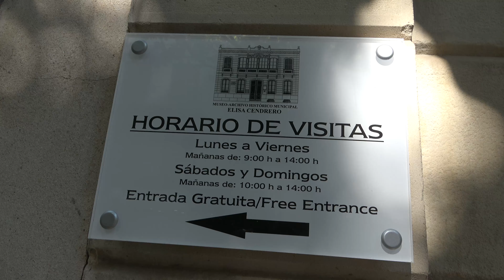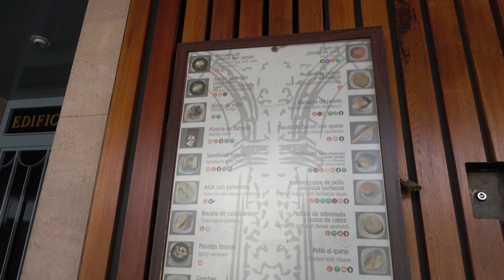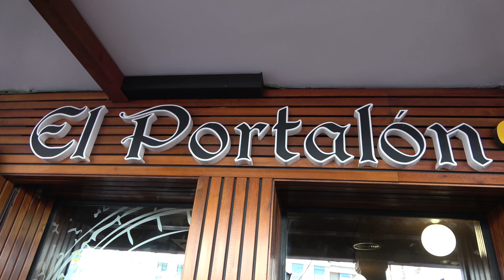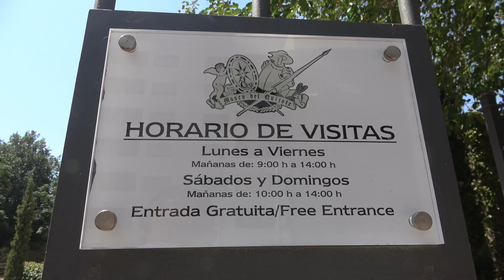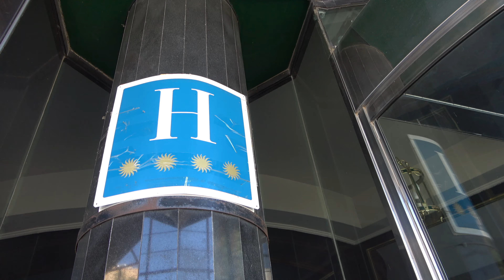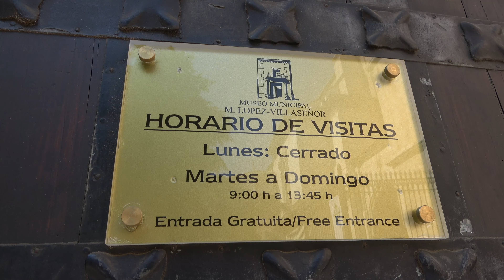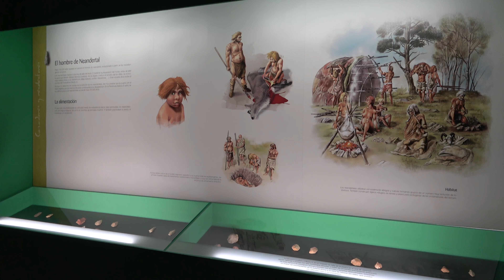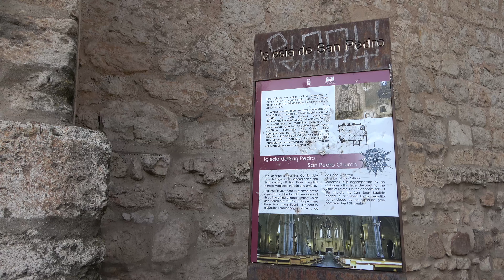CIUDAD REAL ¿Qué ver y hacer? 📌 GUÍA DE VIAJE (4K) Castilla la Mancha - España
Ciudad Real es una de las capitales de provincia de Castillalamancha que se encuentra a mitad
de camino de Madrid y Córdoba. Esta urbe que sale totalmente de la ruta turística habitual es sin
duda una parada muy interesante para realizar en la región.  ¿Te lo vas a perder?

📍 VIAJA SEGURO POR ESPAÑA Y EUROPA:
📍 MAS INFORMACIÓN PARA TU VISITA:
🔔  ¿Qué ver en Ciudad Real?

- Casco histórico
- Museo Elisa Cendrero
- Catedral de Santa María del Prado
- Museo de Ciudad Real
- Museo del Quijote
- Parque Gasset
- Museo López Villaseñor
- Muralla y Puerta de Toledo
- Galerías subterráneas
- Iglesia de San Pedro